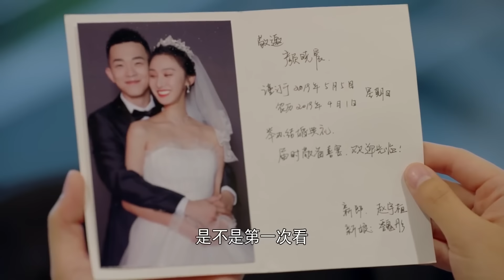飞机突发故障，帅老板和灰姑娘险些丧命，灰姑娘终于不再隐藏爱意【半暖时光The Memory About You41-3】